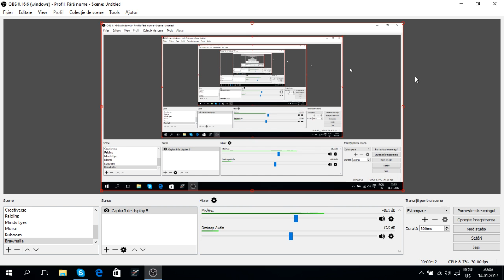IMI CER SCUZE:((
1 like=Un copil din Africa fericit
SocialMedia
Skype life on THUG-STYLE
About Steam
Steam-niklez
Grup-steam-TheRetarded_potaTOS